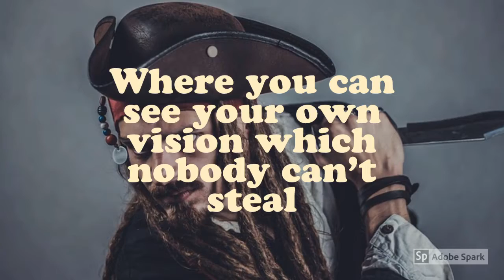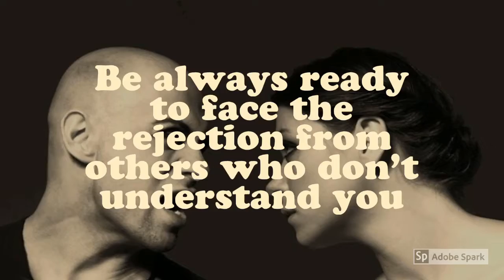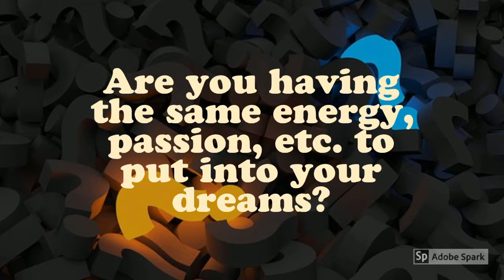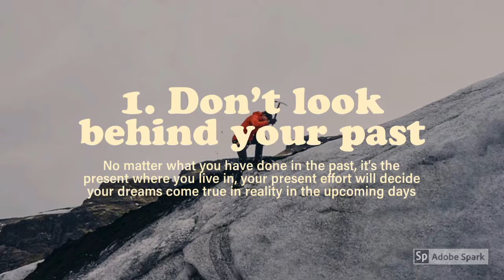Dreams Convert Into The Reality